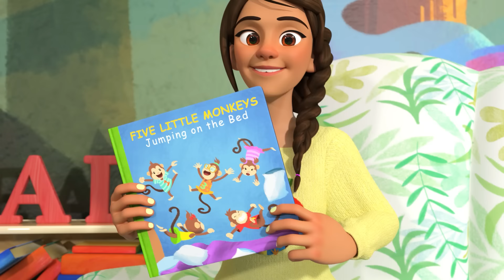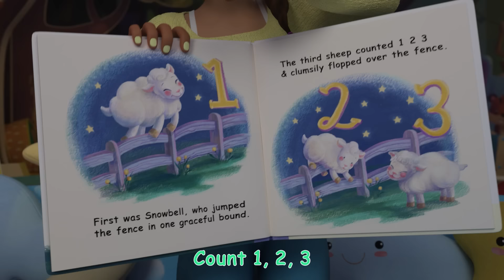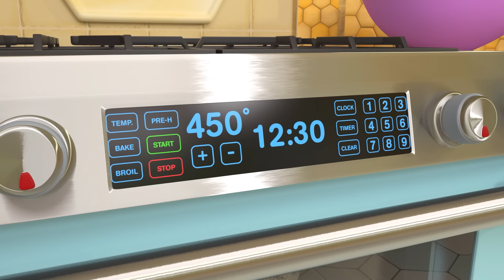Bingo | Cartoons & Kids Songs | Moonbug Kids - Nursery Rhymes for Babies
00:00 Bingo V1
02:52 First Day of School
05:42 Hello Song
08:46 Five Little Monkeys Jumping on the Bed
12:00 The Soccer (Football) Song
14:52 Shape Song
19:04 Thank You Song V1
22:08 Wheels on the Bus V2 (Play Version)
25:35 Nap Time Song
28:37 Field Day Song
31:35 Helping Song
34:29 My Dog Song (Bingo)
37:08 My Daddy Song
39:59 Class Pet Song
42:30 Father and Sons Song
44:54 Tap Dancing Song
47:21 Quiet Time
50:20 Thank You Song V3
53:09 Playdate With Cody
56:03 Stick to It
59:23 Pretend Play Song
1;02:23 Pizza Song
1;05:19 JJ's New Year's Resolution
1;08:41 Here We Go Up
1:11:52 JJ Song